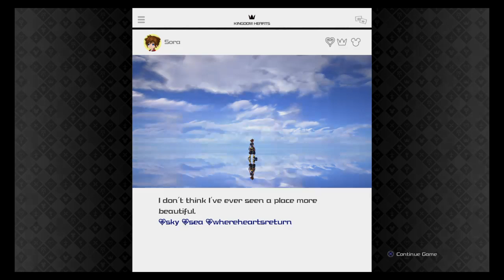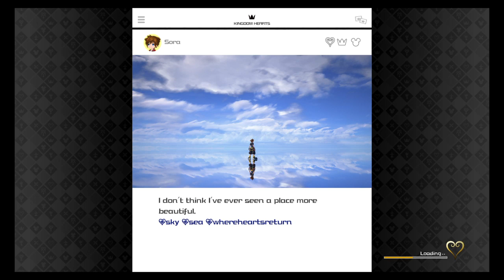Kingdom Hearts 3 - Proof Of Promises - Ultima Weapon - (Proud Mode)